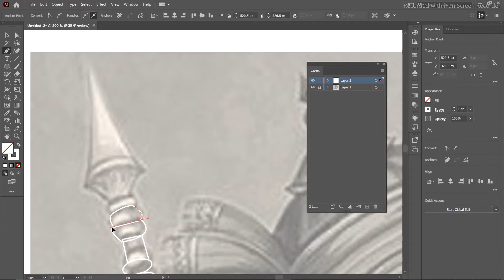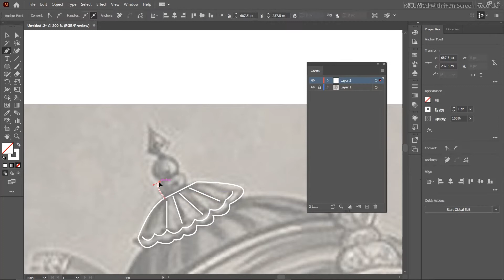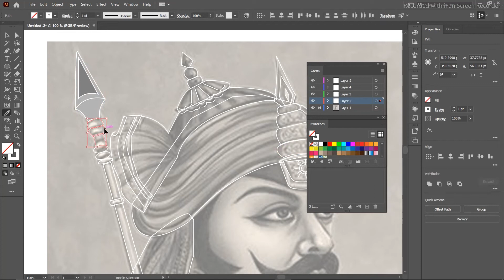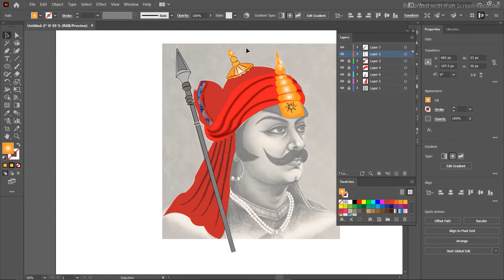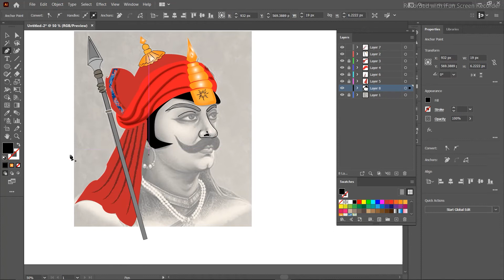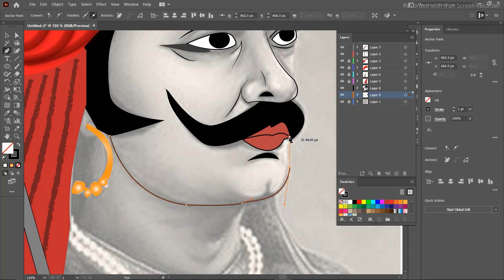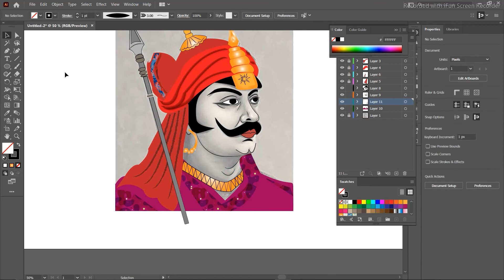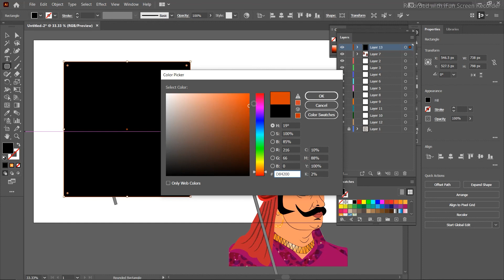MAHARANA PRATAP SINGH | HOW TO CREATE VECTOR ART | 15TH AUGUST JAI HIND | ADOBE ILLUSTRATOR CC 2021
HOW TO CREATE VECTOR ART IN ADOBE ILLUSTRATOR CC 2021
ADOBE VECTOR ART GRAPHIC DESIGN
MAHARANA PRATAP SINGH
maharana pratap vector
maharana pratap singh
maharana pratap episode
maharana pratap singh song
maharana pratap drawing